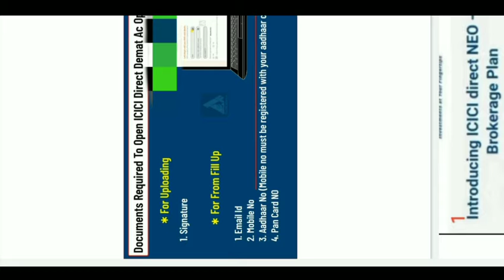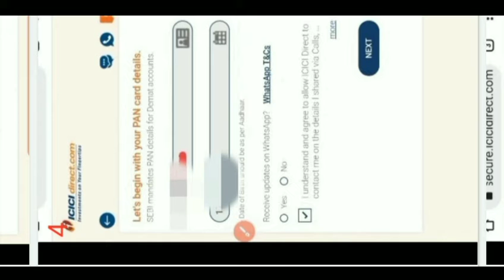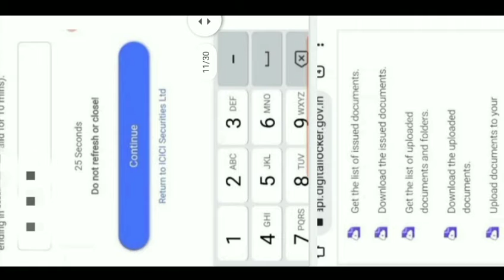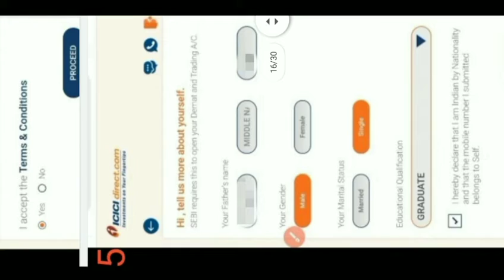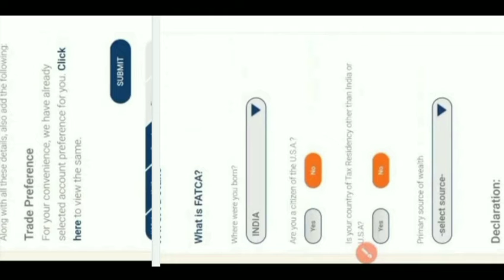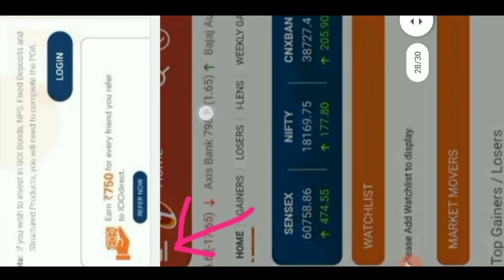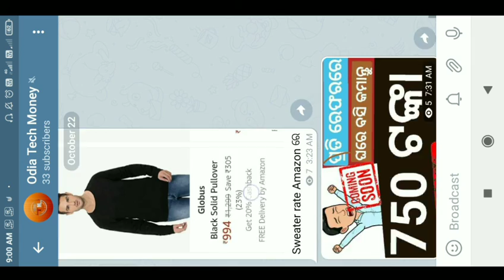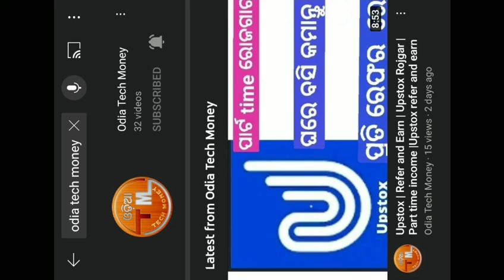ଘରେ ବସି କମାନ୍ତୁ |ICICI REFER AND EARN |PER REFER 750 | ODIA ROJGAR | PART TIME INCOME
ବନ୍ଧୁଗଣ  ବର୍ତ୍ତମାନ ଅଫର ଶେଷ ହୋଇଯାଇଛି ଏବେ try❌️ କରନ୍ତୁ ନାହିଁ |
ICICI direct ର ଲିଙ୍କ